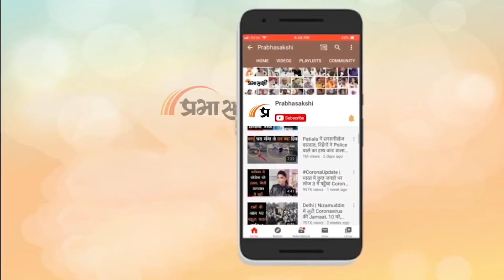Yes, Milord | Gyanvapi, Secular word in Constitution, SC on Reservation | court weekly round up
इस सप्ताह यानी 05 जनवरी से 10 फरवरी 2024 तक क्या कुछ हुआ? कोर्ट के कुछ खास ऑर्डर/जजमेंट और टिप्पणियों का विकली राउंड अप आपके सामने लेकर आए हैं। कुल मिलाकर कहें तो आपको इस सप्ताह होने वाले भारत के विभिन्न न्यायालयों की मुख्य खबरों के बारे में बताएंगे।